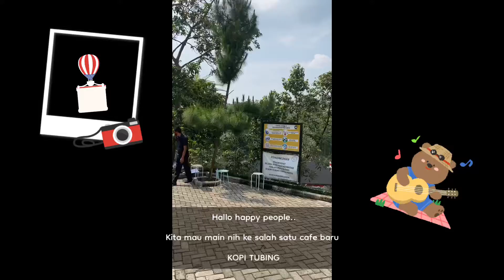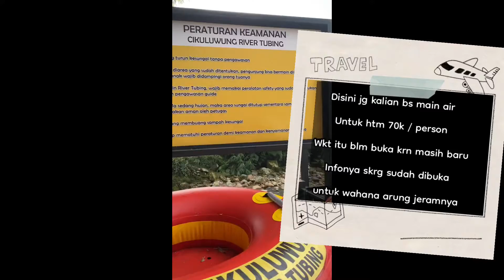Vlog37 - TEMPAT HEALING DI BOGOR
TEMPAT HEALING DI BOGOR